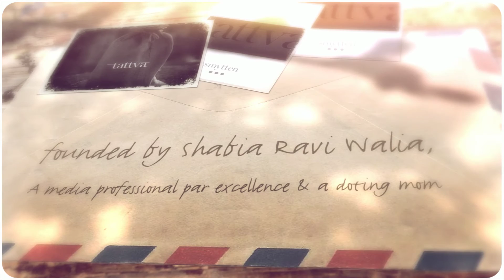Introducing Tattva, a brand with a conscience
Pure, true and powerful – that’s the essence of our love for you. At Tattva we devise natural beauty solutions in symmetry with your elemental perfection. You are the soul of truth and we illuminate you with blemish-less, chemical-free love.